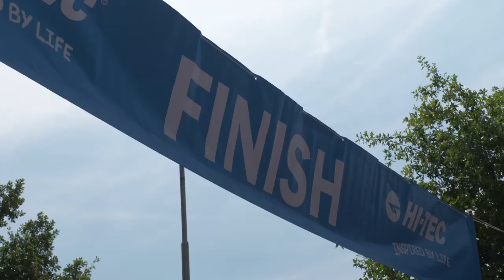Vteam finish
De kinderen van het Vteam vliegen over de finish van de Nijmeegse Vierdaagse